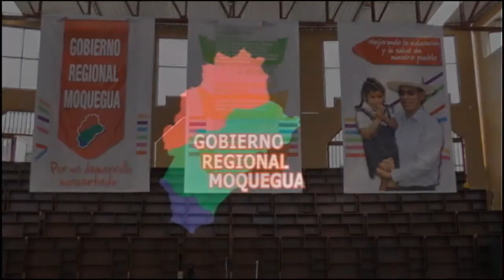Gobierno Regional entrega Moviliario y Equipos de Refrigeración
El presidente regional Ing. Martín Vizcarra Cornejo, distribuyó mobiliario para implementación de bibliotecas para 165 instituciones Educativas y Equipos de Refrigeración para 37 centros de Salud.